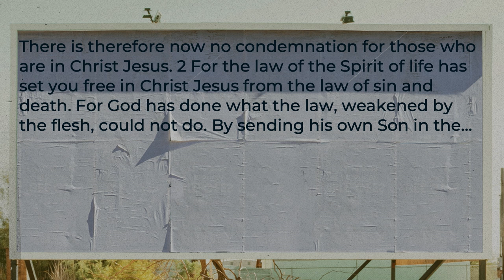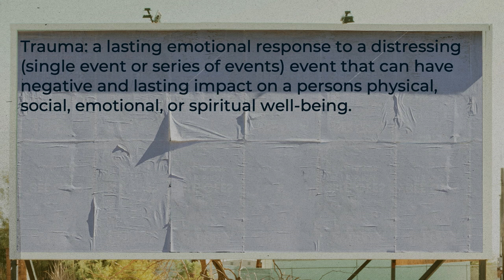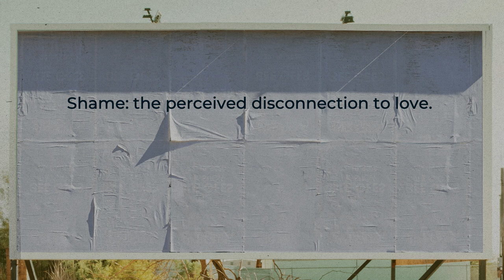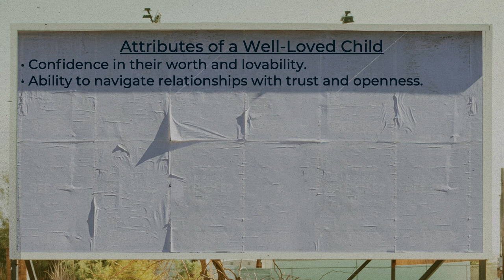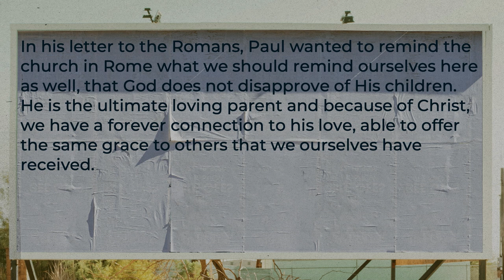Who Can Be Against Us | Week 1 | Courtney Lancaster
Welcome to Mountain View Church! We're so glad you're here! Please share this message with anyone who needs it right now.